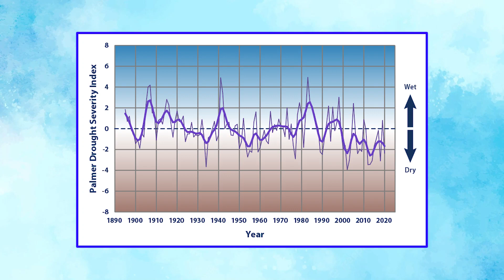OUT OF WATER! The American Southwest Is Drying Out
It will be heavy! No more water in the South West of America! The severe drought that began in the southwestern United States around the year 2000 has led to dwindling water supplies and a potentially catastrophic water catastrophe in that region.